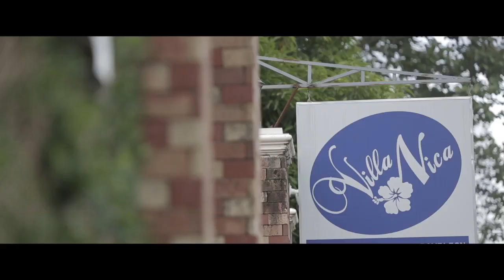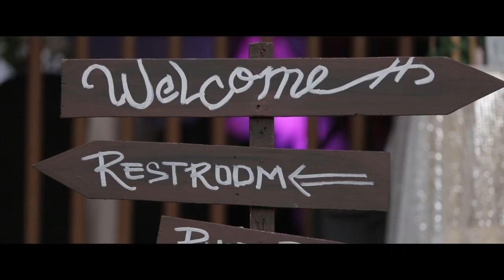My 21st Birthday! (Philippines) | Josh Whyte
Here's a quick video for my birthday celebration!

* Add me on Snapchat: maputijoshua